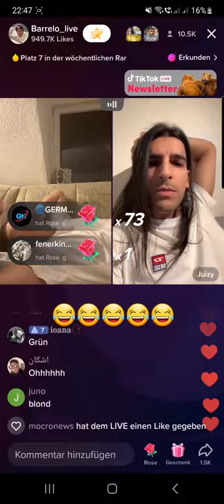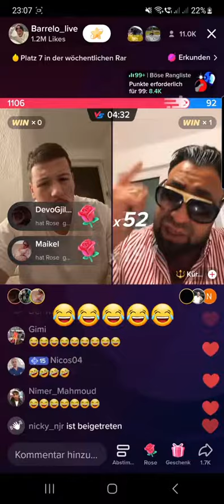barello verdacht kürt ibo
In diesem Kanal können Sie sich Videos von allen berühmten Tiktokern Deutschlands ansehen.

Voll mit verschiedenen Videos, eine Mischung aus allen Tiktok-Fenomens an einem Ort.